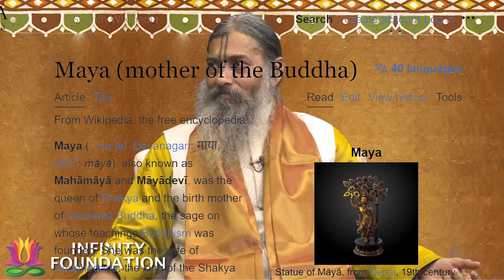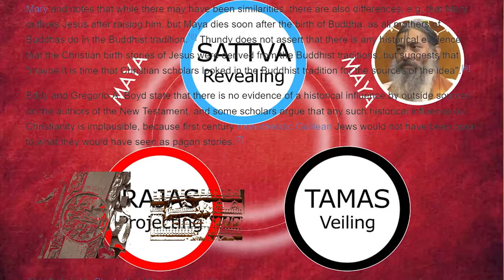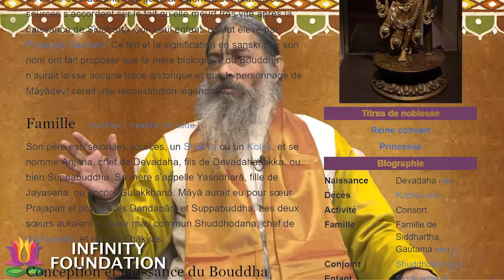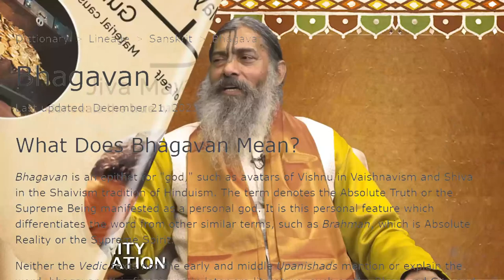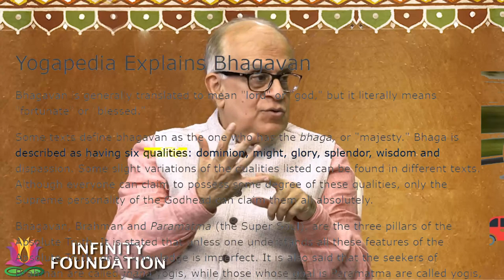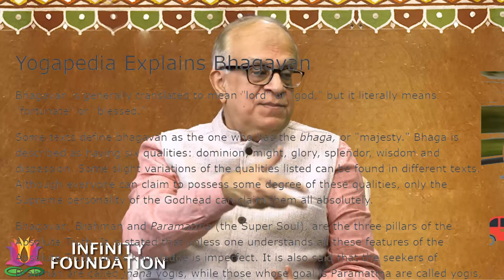Maya + Bhagavan = 3 "We are like the children.We are playing with material objects, like toys."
Maya (mother of the Buddha)

What is Bhagavan? - Definition from Yogapedia

Infinity Foundation Official
August9th2021
"Maya" is one of the most prominent and important words in the vocabulary of Hindu philosophy. It is a very pivotal concept in Indian thought and has gathered recognition in the vocabulary of English language as well. Unfortunately, the word "maya" is often mistranslated as "illusion" by not only the western scholars but also the Indian gurus and pundits. Even when it is used by the western scholars without translation in their English writings, it generally denotes an illusion or a false idea. This mistranslation of maya as illusion has created a general misconception among people that Hindu philosophy is world-negating, pessimistic and unproductive.
In this video Babaji and Rajiv throw light on how "maya" is different from illusion and why it would be better if we stop translating maya as illusion.